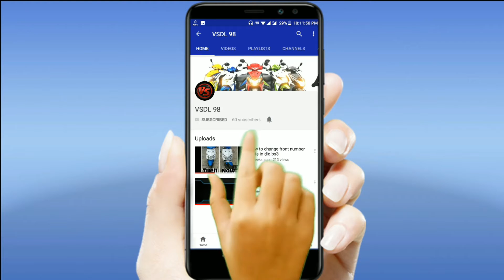Increase your dio Scooters height upto 2.5 inch || vsdl 98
hii guys